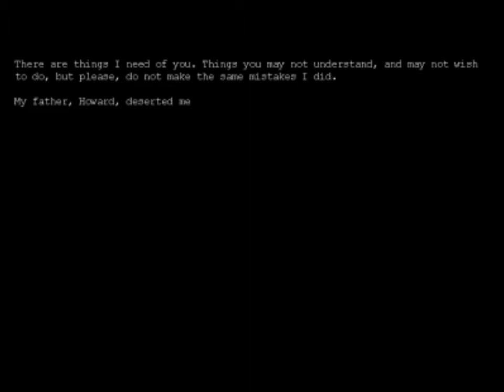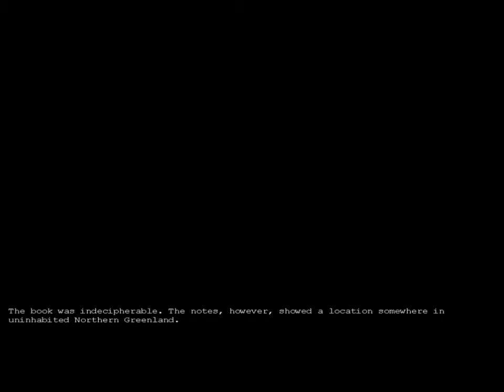Manic Plays Penumbra: Overture - Part 01 - WHAT AM I EVEN DOING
Welcome to part one of my LP series of Penumbra: Overture! It helps!